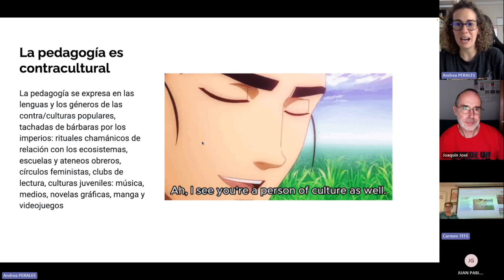La pedagogía es contracultural: comunidad, no violencia